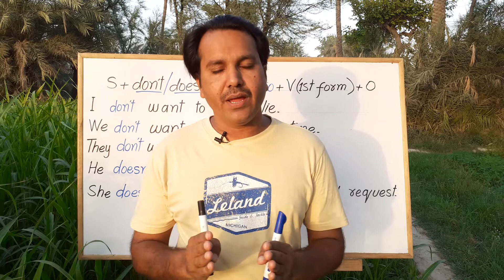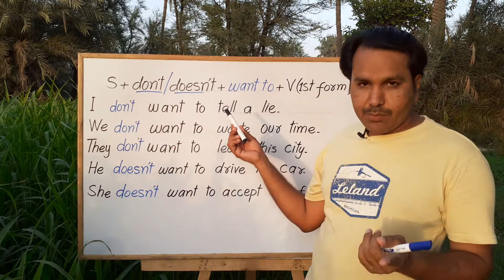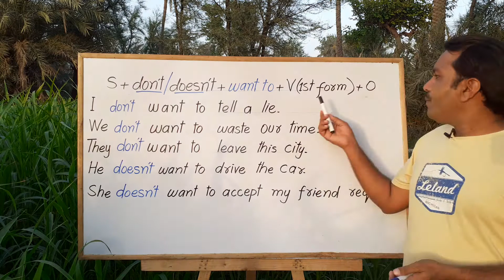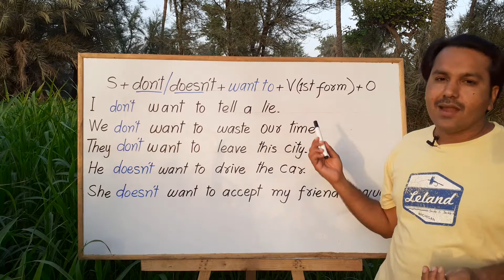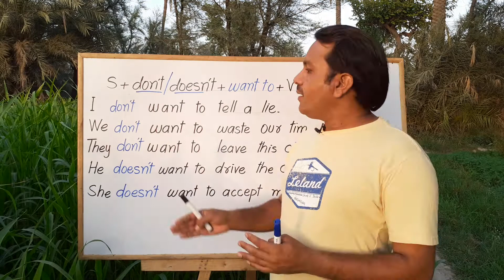I don't want to do anything, Speak English with Saleem Khan in Urdu Hindi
Assalamo alaikum Viewers!
In this video I will teach 5 sentences of I don't Want to. and I will tell You how to make Negative Sentences of "Want to". I have Sentence Structure Formula for make a lot of Sentences of this Kind.